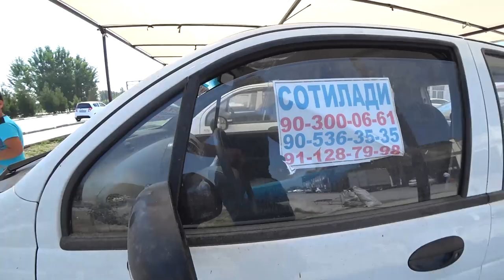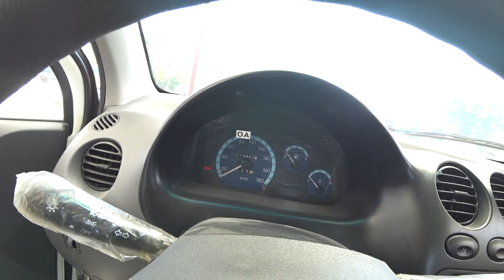16 IYUN MASHINA NARXLARI SPARK VA MATIZLAR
ASSALOMU ALAYKUM DOSLAR VA KANALIMIZ MEXMONLARI SIZ AZIZLARGA BU VIDEODA SPARK VA MATIZLAR NARXLARI XAQIDA MALUMOD MERAMAN MASHINALAR MAQUL KELSA SOTIB OLISHINGIZ MUMKUN VIDEO YOQSA ALBATTA LAYK BOSIB QOLLAB QUVVATLESILAR DEGAN UMODDAMAN2P2